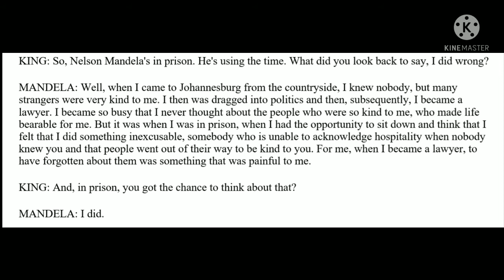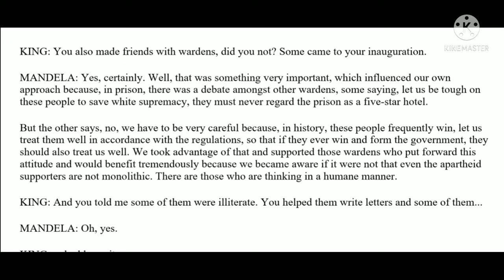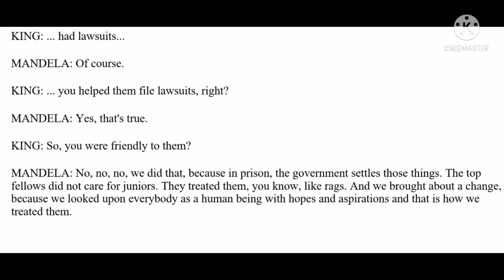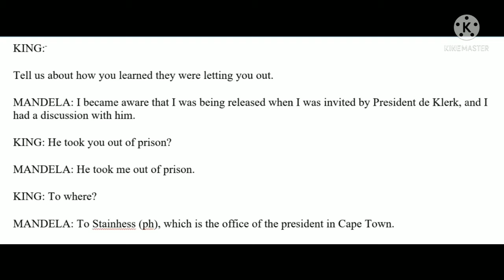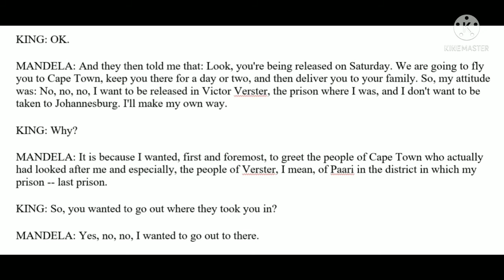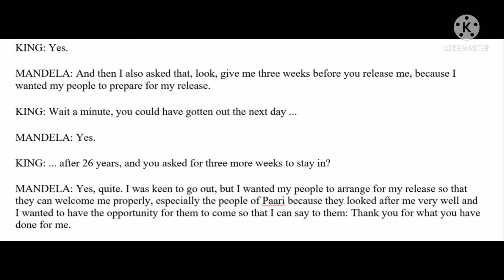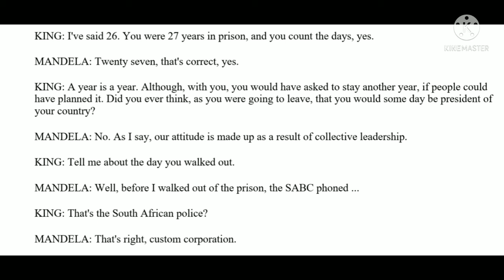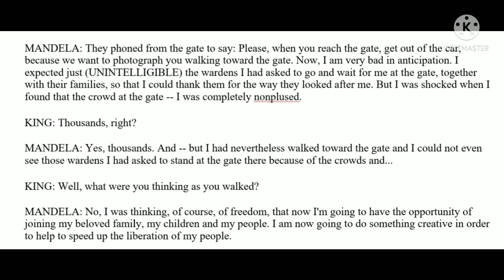NELSON MANDELA'S INTERVIEW WITH LARRY KING explained in Telugu, part 4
This video takes you ahead with the interview. Valuable suggestions are welcome to the.